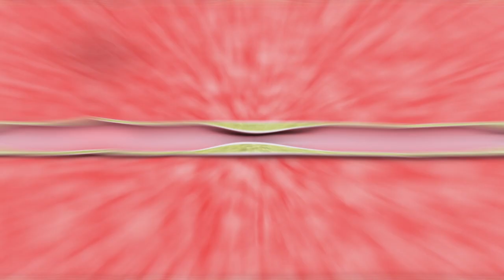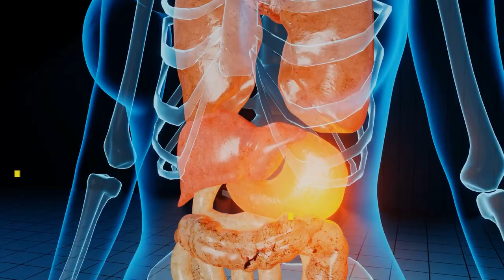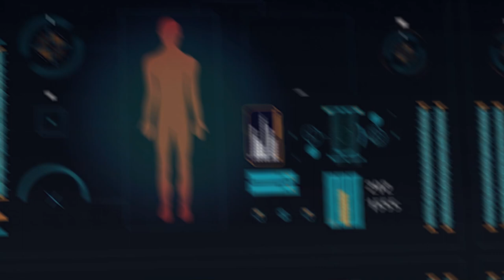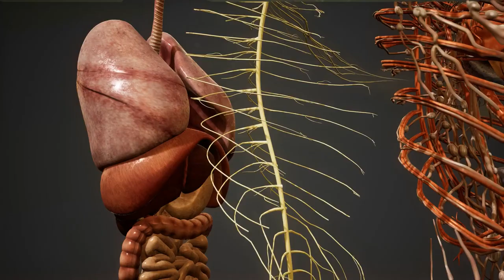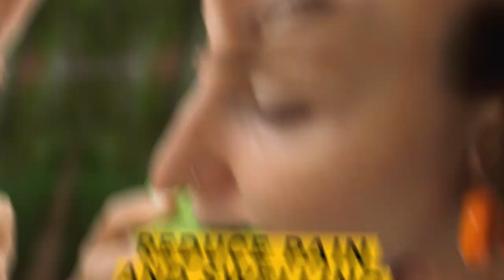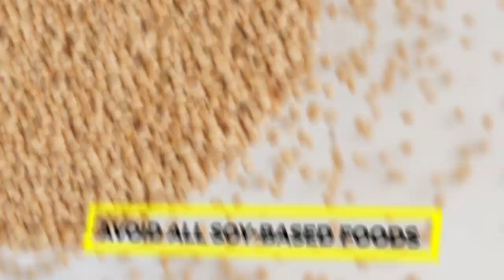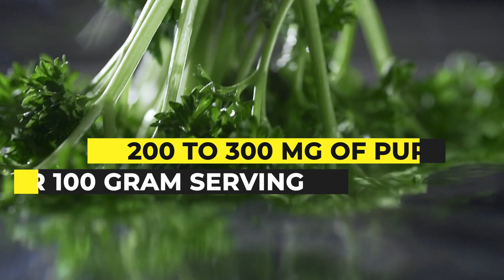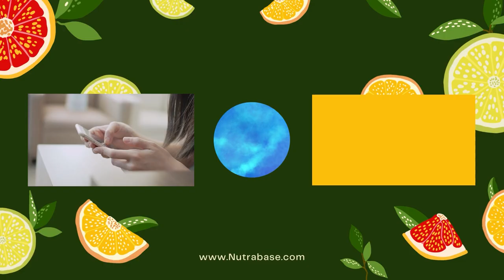15 Worst Foods For Gout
If you’ve ever suffered from a gout flare, then you know that gout pain is unlike anything you’ve ever experienced before. Gout is caused by high levels of uric acid in the bloodstream, which occurs when the body breaks down purine – a naturally occurring chemical found in food.

You can naturally reduce your body’s uric acid levels by eating a low-purine diet. It also helps to eat anti-inflammatory foods to help alleviate painful joint inflammation.

We’ve put together a list of the 15 worst foods for gout that you should avoid immediately to start feeling better soon!

Chapters

0:00 Introduction
0:40 Worst Food For Gout #1: Soda
1:46 Worst Food For Gout #2: Red Meats
2:21 Worst Food For Gout #3: Alcohol
2:57 Worst Food For Gout #4: White Bread
3:40 Worst Food For Gout #5: Organ Meat
4:01 Worst Food For Gout #6: Shellfish
4:42 Worst Food For Gout #7: Oatmeal
5:17 Worst Food For Gout #8: Spinach
5:52 Worst Food For Gout #:9 Natto
6:33 Worst Food For Gout #:10 Lentils
6:56 Worst Food For Gout #11: Mushrooms
7:16 Worst Food For Gout #12: Broccoli Sprouts
7:48 Worst Food For Gout #13: Seaweed
8:17 Worst Food For Gout #14: Parsley
8:48 Worst Food For Gout #:15 Beans

RECOMMENDED ALL-NATURAL GOUT PAIN RELIEF

GoutFX gets rid of gout pain fast. This extra-strength formulation with 14 all-natural active ingredients acts fast to vanish gout pain (even in the most severe cases), and prevents future gout flares before they even start.

✅ Vanishes Gout Pain In Record Time
✅ Fights Inflammation In Vulnerable Joints
✅ Stops Gout Attacks Before They Happen
✅ Avoids Excruciating Gout Attacks
✅ Promotes A Healthy Metabolism